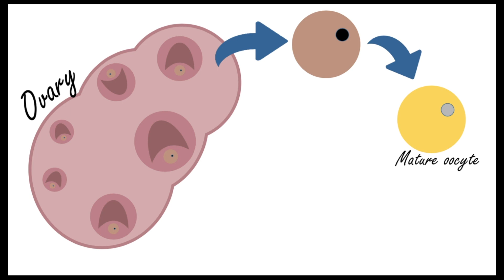Canine Reproduction : When To Breed (2018)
Canines are very unique when it comes to their reproductive physiology. During ovulation, immature oocytes (aka eggs) are released during a 12-36 hour period. Those eggs will require 55-72h to mature in the uterine tubes before they become fertilizable.

That is why performing a timing of ovulation is key to determine when to breed.

On top of that, the male’s sperm cells live in average 2-4 days in the genital tract of the bitch.

Taking this into account, when using fresh semen, bitches should be bred between 1-4 days after ovulation

➳ You want to learn more about management of kennels and catteries ? Visit my Youtube Channel where you will find more videos on this topic

➳ And more blogs, videos, infos are also available on my

Questions ? Comments ? A story you would like to share ?

Use the comment section below ! Looking forward to reading you… and that might inspire me for the videos to come for sure !

When you share my content, don’t forget to add my hashtags BlogByDrE and WebinarByDrE